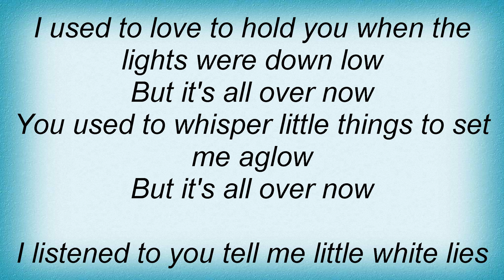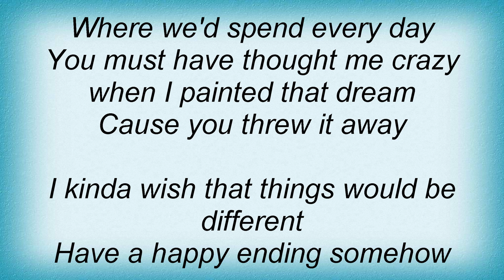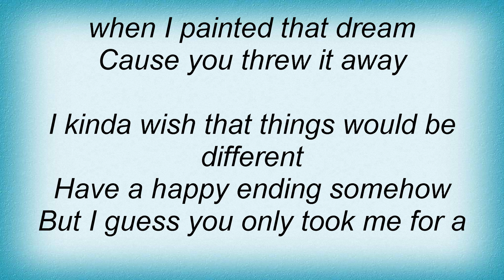17267 Peggy Lee - It's All Over Now Lyrics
17267 Peggy Lee - It's All Over Now Lyrics